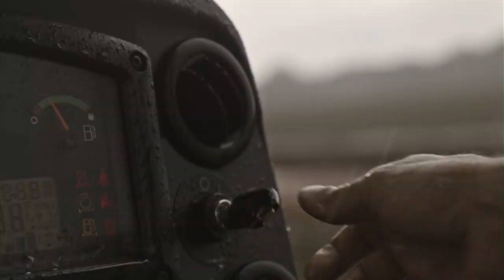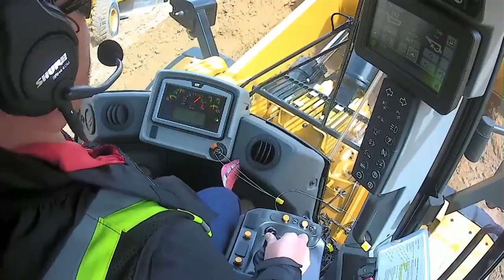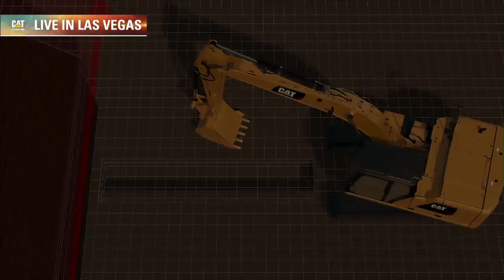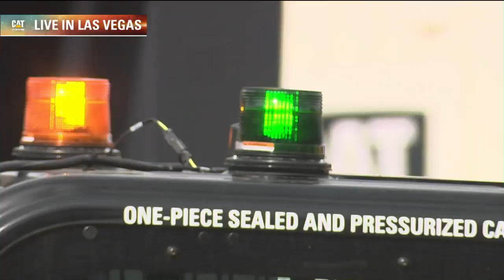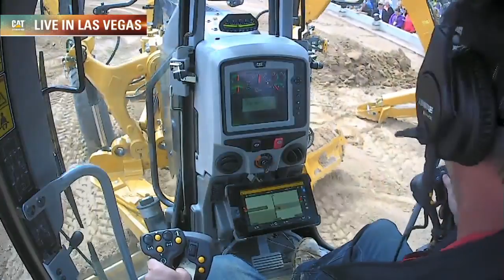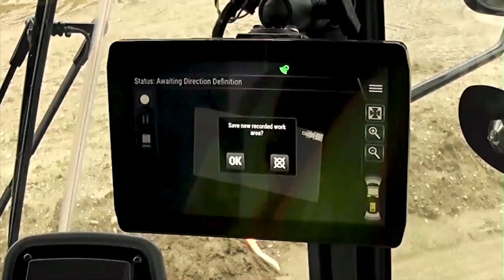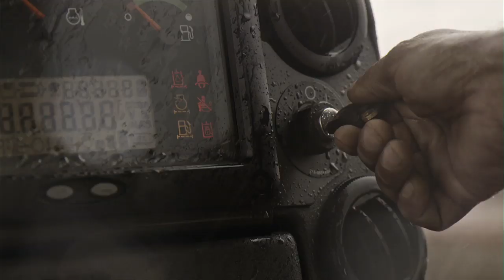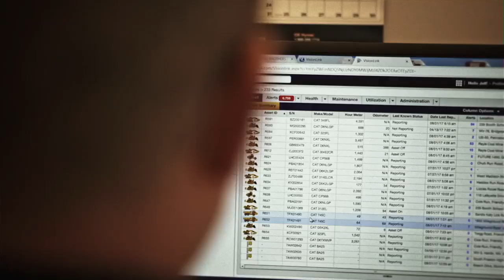Cat® Technologies Demo | From CONEXPO 2020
| The best way to find out how machine technology can boost your bottom line is to watch it in action. Tune in to the Cat® Technologies demo live from CONEXPO-CON/AGG 2020 in Las Vegas for a look at what's new, how it works and how it can help you get more done, more quickly, on your next job.